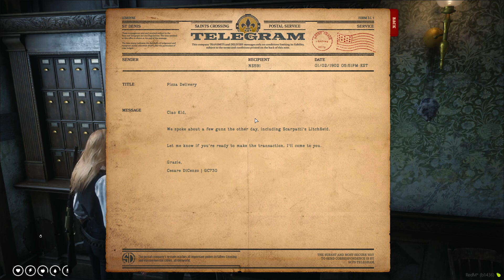The Tale of The Wallaby Kid | Episode 115